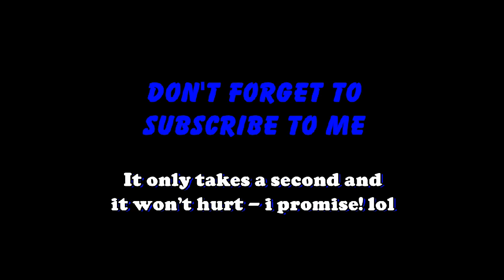GTA IV funny moments 11 Did that Car just have a Baby?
GTA IV - Did that Car just have a Baby? LOL - another part of the full video... kid thought the car had a baby and other funny stuff... and that guy still can't get out of his car lol

extra tags: GTA 4 Funny Moments GTA Funny GTA IV Funny Grand Theft Auto GTA Mods Glitches Omegle Chat Roulette